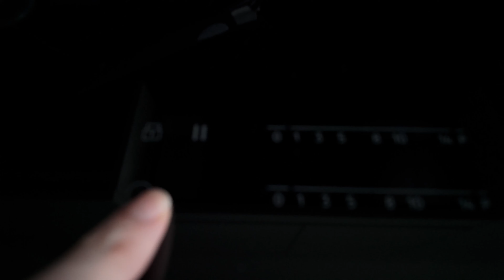KERSTCADEAUTJES UITPAKKEN -- DIT HAD ZE NIET VERWACHT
Welkom bij een nieuwe vlog! Het is Kerstavond en dus gaan we cadeautjes uitpakken! Er zijn weer heel wat verrassingen bij!

VROLIJK KERSTFEEST IEDEREEN!

📷 Camera die ik gebruik (Sony A7 VI)
📷 Lens die ik gebruik (Sony 24-105 f/4G OSS)
📷 Andere camera die ik gebruik (Sony ZV E1)
📷 Nog een andere camera die ik gebruik (DJI Pocket 3)
🎤 Microfoon (DJI Mic)
🔦 Belichting (Neewer 660 PRO LED)
🚁 DJI Mini 4 Pro